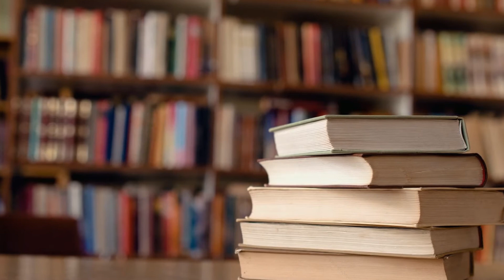How Libraries Can Recover from Floods - (855) 272 - 1194 - Regan Agency Inc.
How Libraries Can Recover from Floods and Other Disasters
A family-owned business, Long Island-based Regan Agency has more than 35 years of experience serving the library insurance and risk management needs of Tri-State residents and businesses.

Libraries can reduce the long-term effects through plenty of planning for the possibility of a catastrophe and reaching out to community assistance programs that can help the path to recovery.

Regan Agency Inc.